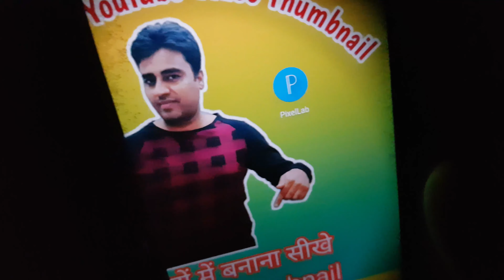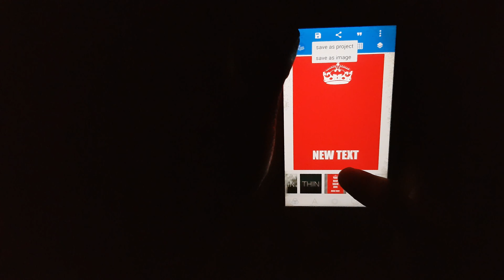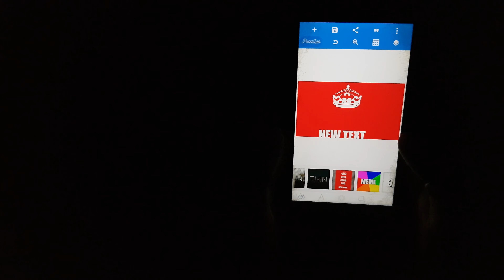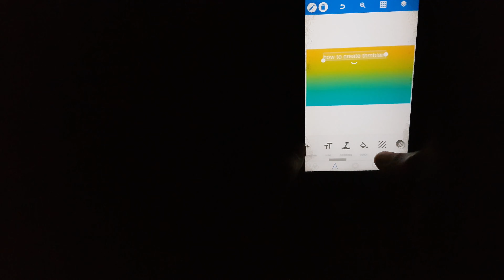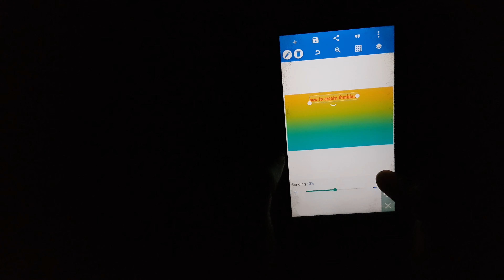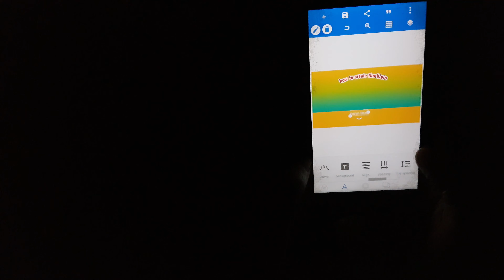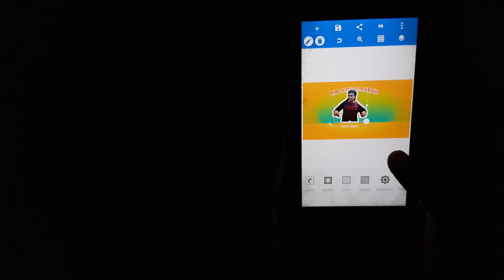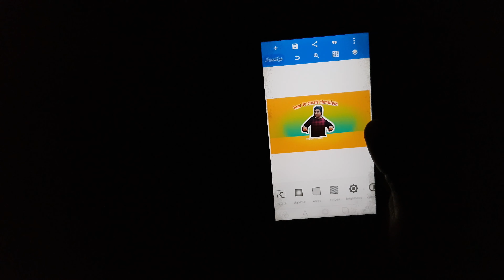How To Create HD You Tube Thumbnail